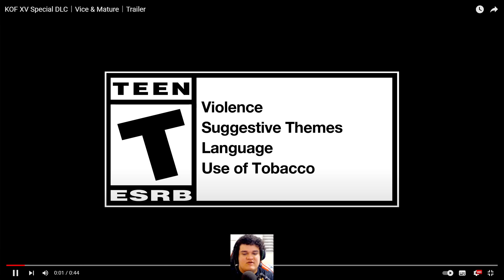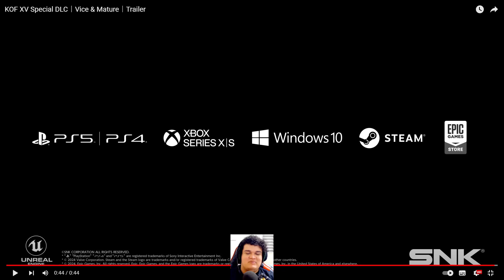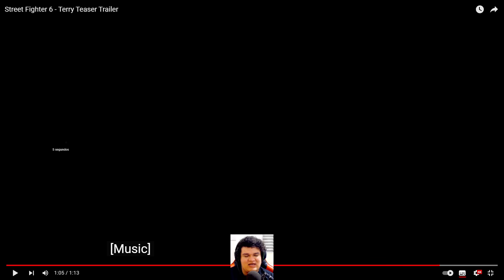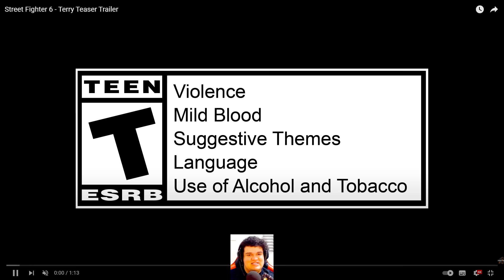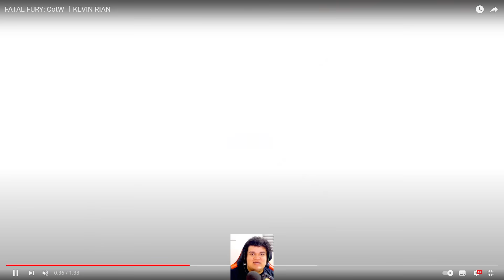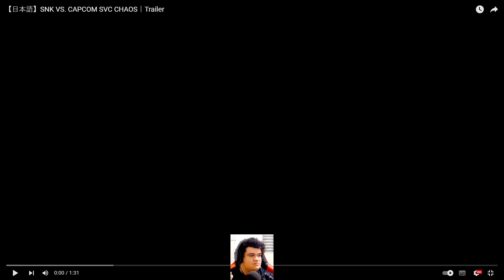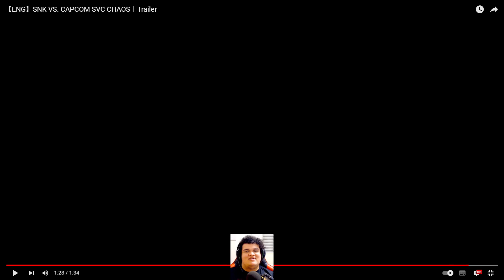FINALMENTE TERRY EM STREET FIGHTER 6, VICE E MATURE E KEVIN EM GAROU: NOVIDADES EVO 2024